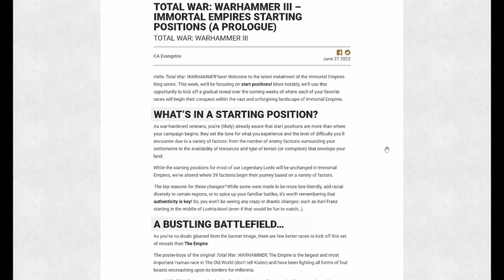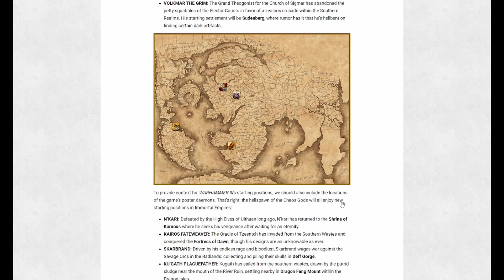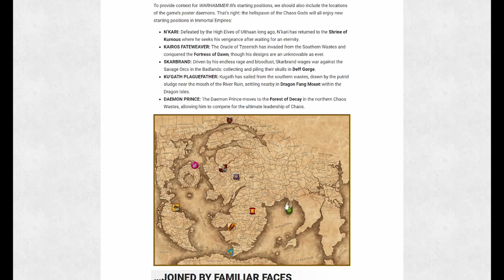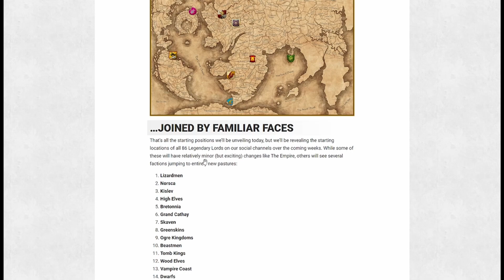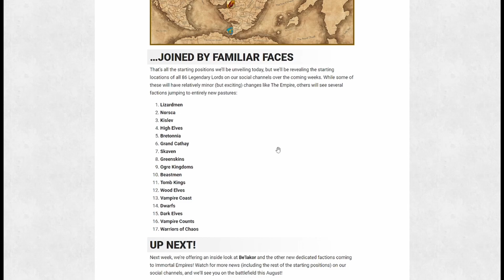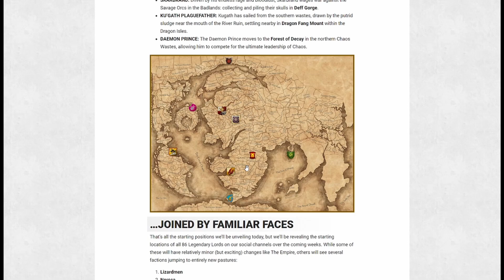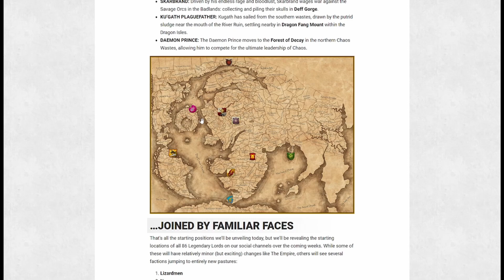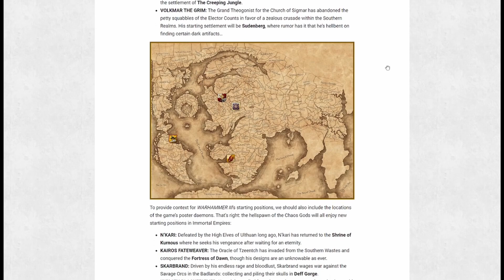Sigmar and Chaos! New Start Positions for the Empire and Daemons of Chaos Revealed!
At long last we're receiving some TRULY juicy details on Immortal Empires with the first wave of Start Positions coming out in an article today! The Empire and the various Daemons of Chaos are up first, scattered across the Old World and Ulthuan to wage war! Already this looks so amazing and I'm just drooling at what awaits us in the coming weeks! Be sure to let me know what you think!

Thanks to Creative Assembly for allowing me to cover everything and for all their incredible work.